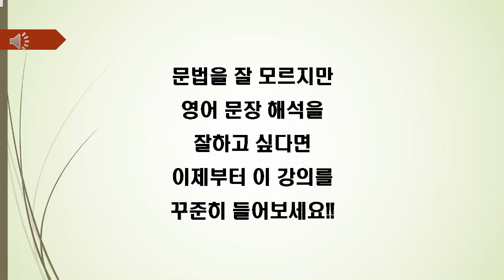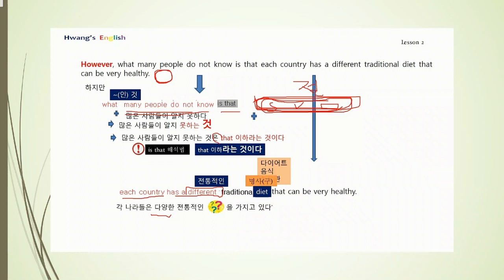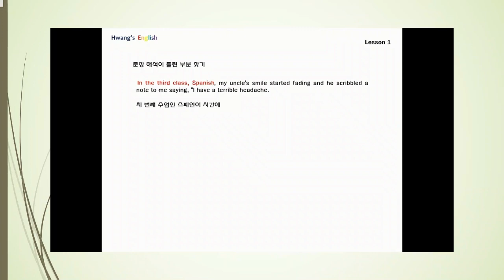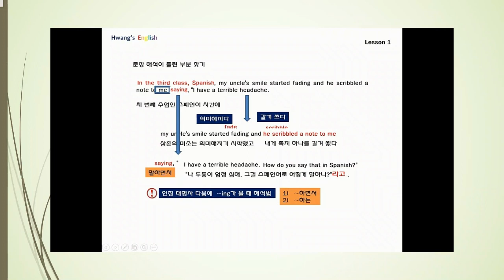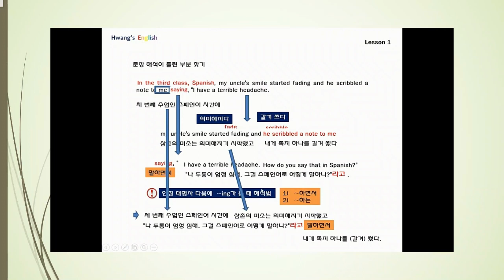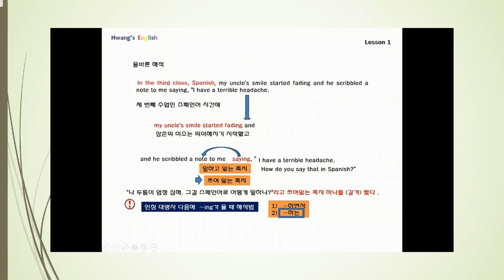매일 10분 영어문장 해석 공부하세요_74일